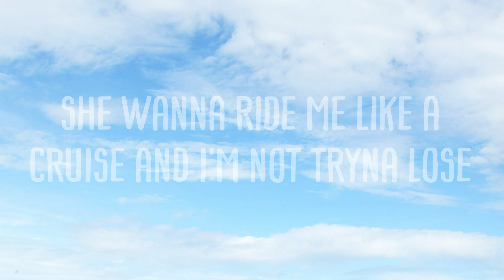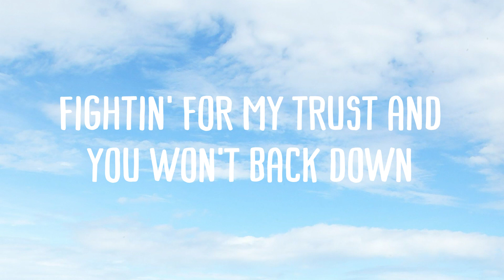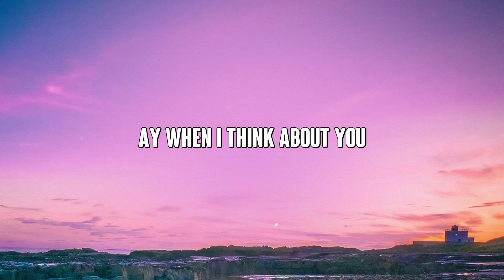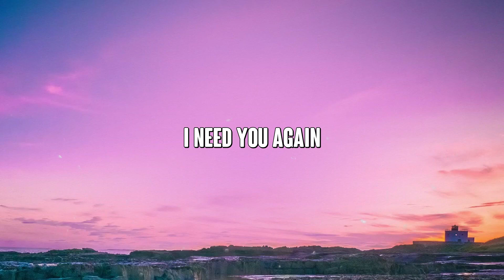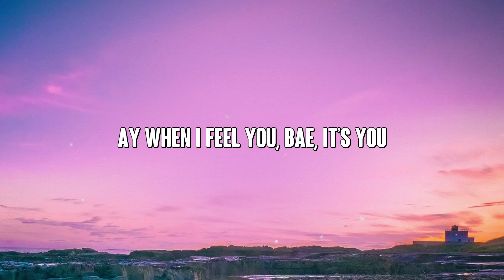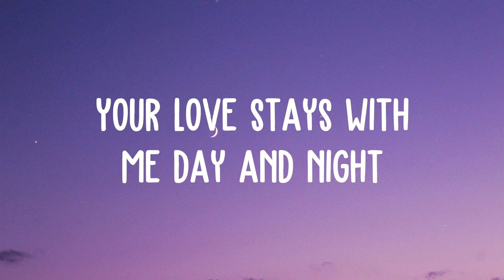Sunflower - Post Malone, Swae Lee Lyrics-exploring 🦀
Sunflower - Post Malone, Swae Lee Lyrics-exploring 🦀 del  Sunflower - Post Malone, Swae Lee Lyrics-exploring 🦀